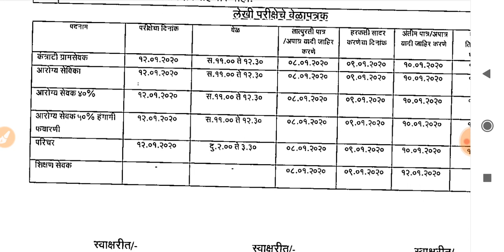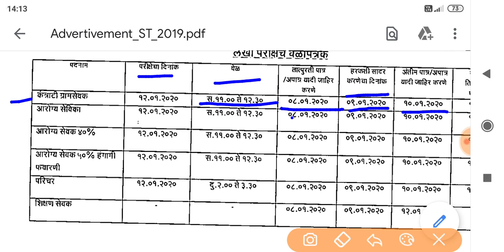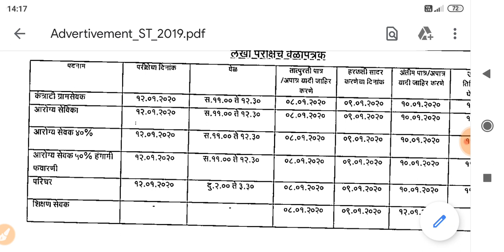(ZP Bharti 2020) परीक्षेचे वेळापत्रक (Time Table) जिल्हा परिषद भरतीचे 2020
Namaskar mitrano,

(ZP Buldhana) बुलढाणा जिल्हा परिषदेत 56 जागांसाठी भरती ZPBuldhanaBharti 2020

(ZP Thane) पुणे जिल्हा परिषद भरती ZP Satara Bharti 2020

(ZP Bharti 2020) संपूर्ण फाॅर्म कसा भरायचा बघा / जिल्हा परिषद भरती  संपूर्ण फाॅर्म कसा भरायचा बघा ?

(ZP Satara) सातारा जिल्हा परिषदेत 70 जागांसाठी भरती
ZP Satara Bharti 2020
ZP Satara BhartiZilla Parishad Satara, ZP Satara Bharti 2020 (ZP Satara Recruitment 2020) for 70 Pharmacist, Civil Engineering Assistant, Gramsevak, Shikshak Sevak, Attendant Posts.

(ZP Bharti) जिल्हा परिषद भरती 2020
ZP BhartiGovernment of Maharashtra, Zilla Parishad Recruitment, ZP Recruitment 2020, ZP Bharti 2020, Junior Engineer (Civil), , Contractual Gramsevak, Pharmacist, Health Worker, Extension Officer (Extension Officer), Extension Officer , Civil Engineering Assistant, Livestock Supervisor,  Shikshan Sevak, Senior Assistant (Account) and other Posts.

(ZP Raigad) रायगड जिल्हा परिषदेत 122 जागांसाठी भरती
ZP Raigad Bharti 2020
ZP Raigad BhartiZilla Parishad Raigad, ZP Raigad Bharti 2020 (ZP Raigad Recruitment 2020) for 122 Extension Officer (Statistics), Civil Engineering Assistant, Junior Engineer (Civil), Gram Sevak, Health Servant, & Teacher Posts.

ZP BhartiGovernment of Maharashtra, Zilla Parishad Recruitment, ZP Recruitment 2019, ZP Bharti 2019 for 13535 Junior Engineer (Civil), Junior Engineer (Mechanical), Contractual Gramsevak, Pharmacist, Laboratory Technician, Health Worker, Extension Officer (Extension Officer), Extension Officer ), Civil Engineering Assistant, Livestock Supervisor, Health Supervisor, Senior Assistant (Account), Senior Assistant (Clerk), Supervisor (Anganwadi), Junior Accounts Officer and Junior Mechanic Posts